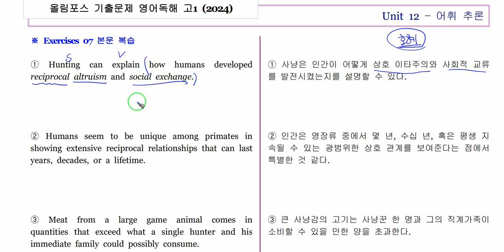2024 올포기출 고1 12강 7번